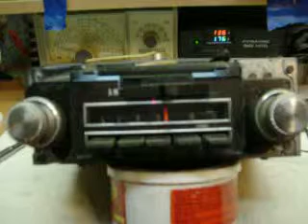101 4587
Description